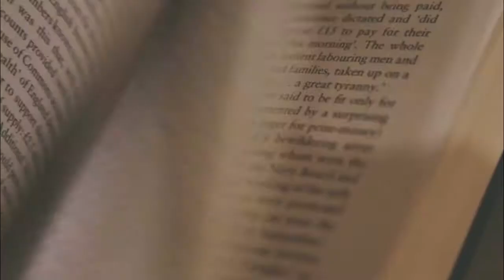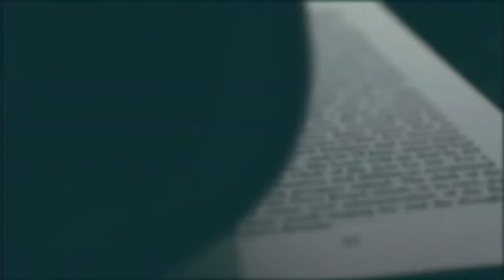Conexão Feira Livro 2015 TVE | 4/11/2015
A 61ª Feira do Livro de Porto Alegre: livros, literatura, autores, leitores, atividades culturais e as pessoas que amam muito tudo isso. O programa é produzido pela equipe da TVE RS e vai ao ar de segunda a sexta. Apresentação de Newton Silva.